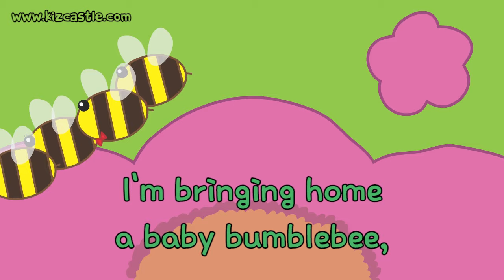Baby Bumblebee | 영어동요 | 마더구스 | 주니토니 by 키즈캐슬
(Android Phone Only)

I brought a bumblebee in my home.
It's very fun!
But does my mommy prefer that also?

호박벌을 집으로 가져왔어요.
정말 재미있어요!
하지만 엄마도 그것을 좋아하실까요?

I'm bringing home a baby bumblebee,
Won't my mommy be so proud of me,
Ouch! It stung me!

I'm squishing up the baby bumblebee,
I'm squishing up a baby bumblebee,
Ooh! It's yucky!

I'm wiping off the baby bumblebee,
Now my mommy won't be mad at me!